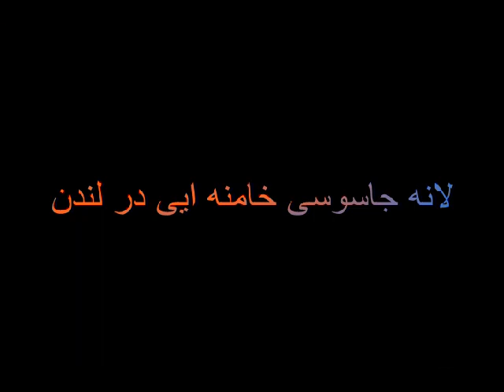عید فطردر برابر مسجد خامنه ایی Aed faeter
همایش اعتراضی بر ضد حکومت کشتارگر جمهوری اسلامی برابر مسجد خامنه ایی در لندن